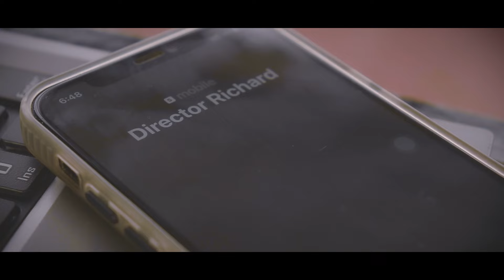Mazhai Chaaral Video song | Divine Music Vadalur | Karunakaran NS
🎶 "Mazhai chaaral" - a tribute rendition 🎶

🎵 Pallavi tune: composer Vidyasagar | Pallavi lyrics: Aruna | Charanam Tune, Lyric and sung : Karunakaran ns 🎵

Raw2medium proudly presents our rendition of the beloved Tamil song "Mazhai Chaaral" originally composed by the legendary Vidyasagar and beautifully penned by Aruna. This rendition features a heartfelt interpretation of the Pallavi tune, along with an original Charanam section composed by the talented Karunakaran ns.

 This video features a rendition of the song "Mazhai chaaral" with the pallavi tune composed by
the esteemed composer Vidyasagar and originally written by Aruna, as heard on Star Vijay Television tamil.
The charanam section has been written and composed by Karunakaran ns.

Please note that this rendition is a creative interpretation to the original composition.

🌟 performers:

Vocals: Karunakaran Ns
Music arrangement: Karunakaran NS
Visuals: Richard & Christy
Mixing & Mastering : Karth1k TS
Drone : Mukesh

📺 enjoy this soulful rendition and let the music take you on a nostalgic journey!

Crew:
Richard
Christy
Jaya Surya
Karunakaran
Divineson
Ram
Mukesh
Retchagan
Sakthivel
Mukil

🎶 original credits:

Pallavi Composer: vidyasagar
Pallavi Lyrics: Aruna
Original network: Star vijay television tamil